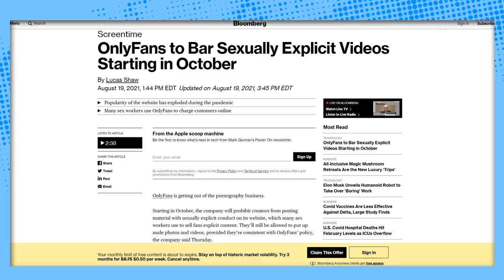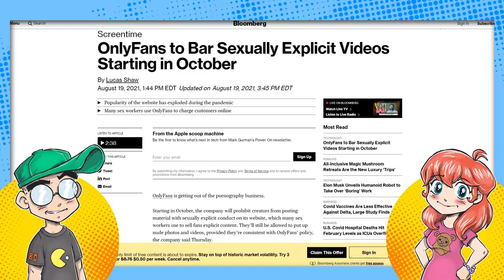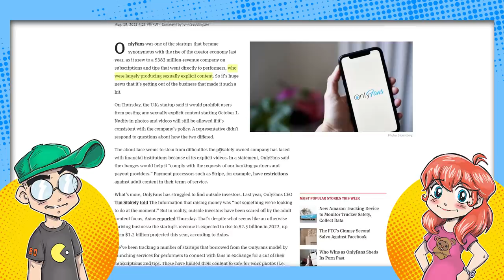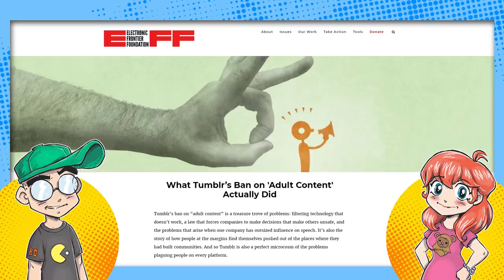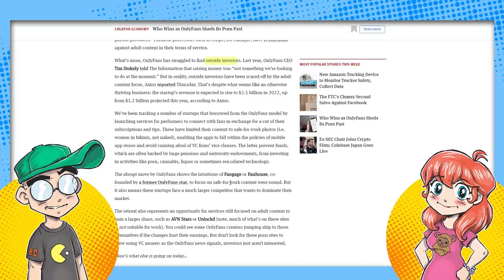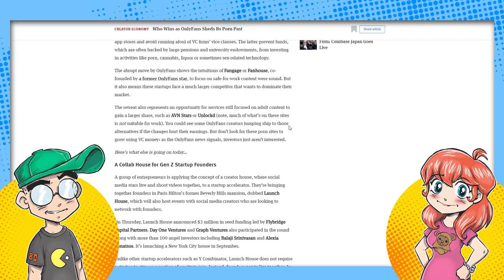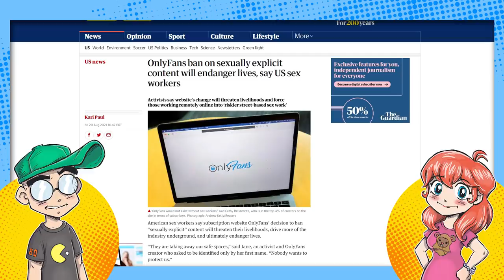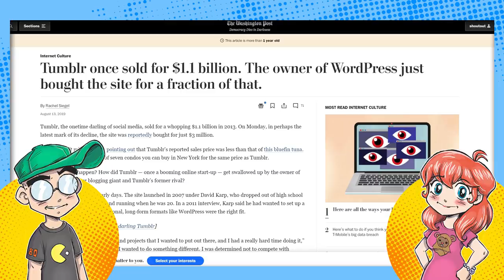OnlyFans Bans LEWD Content! How Long Until the Site FAILS Like Tumblr?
OnlyFans is banning the kind of lewd content it has become known for. This because of payment processors and venture capitalists, apparently. How long until the platform becomes a ghost town like Tumblr? That's like McDonald's deciding it doesn't want to sell burgers and fries anymore...